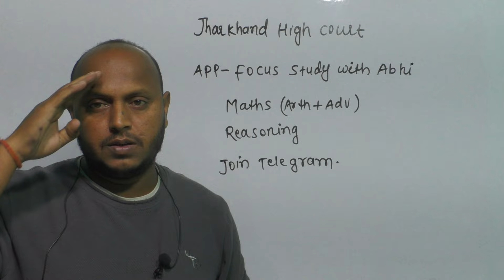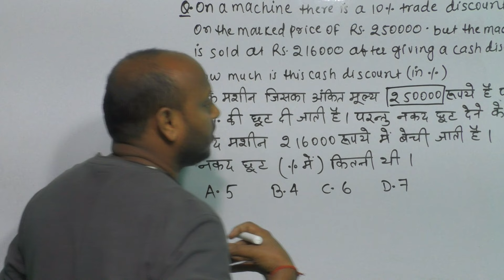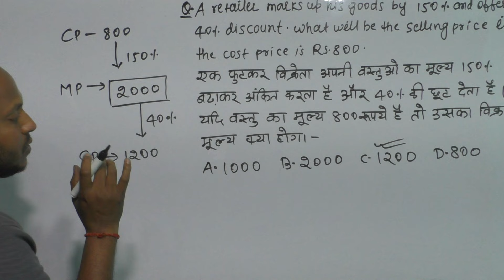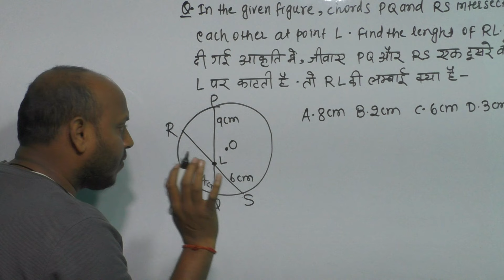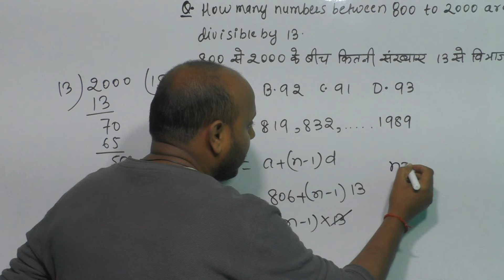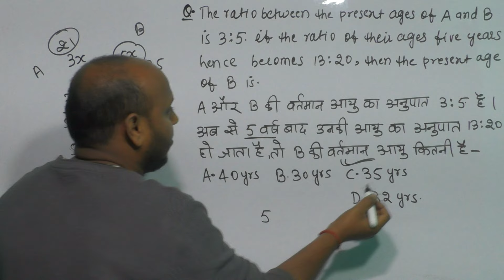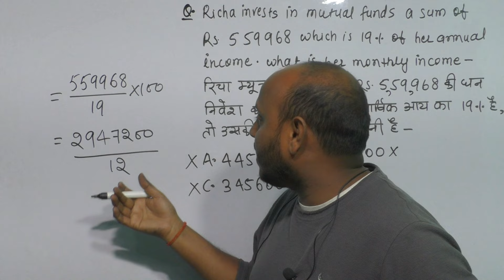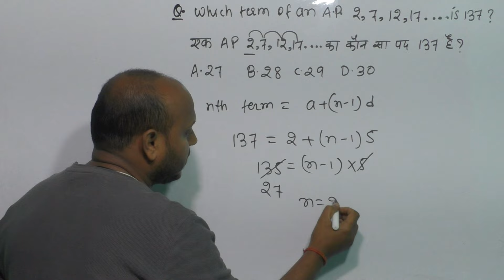Jharkhand High Court Assistant Vacancy 2024 | Previous Year Questions Discussion